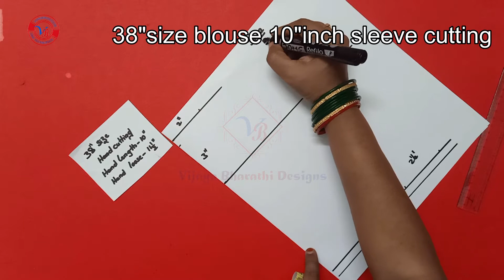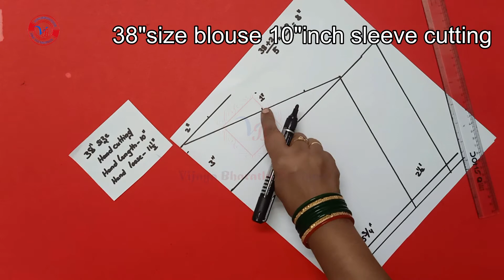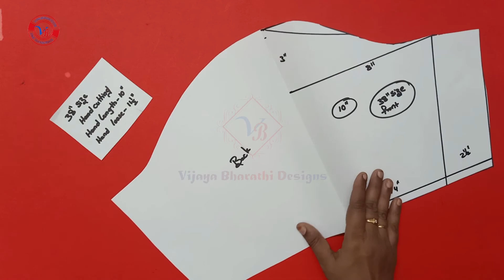perfect sleeve cutting in simple method for beginners in telugu||38"size blouse 10"inch hand cutting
perfect sleeve cutting in simple method for beginners in telugu|| 38"size blouse 10"inch hand/sleeve cutting with measurements.
In this video i am explaining that perfect way to cutting sleeve in simple method for beginners in telugu with measurements.
 38"size blouse10"inch sleeve cutting measurements.. are...
        sleeve length=10"
        sleeve loose=11 1/2"

perfect sleeve cutting in simple method  for beginners in telugu
perfect sleeve cutting for beginners in telugu
38"size 10"inch sleeve cutting
38"size 10"inch hand cutting
perfect sleeve cutting with measurements in telugu